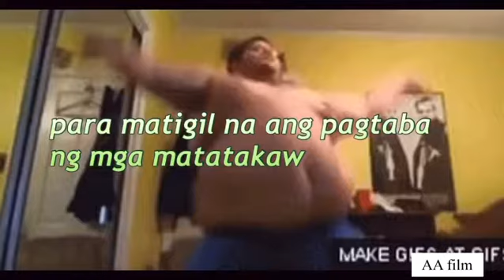ECQ Refrigerator lockdown